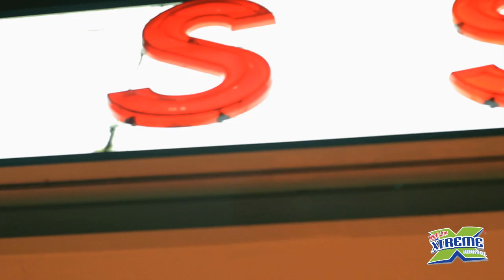LLEGO XTREME SHAMPOO... MAS LIMPIO POR MAS TIEMPO